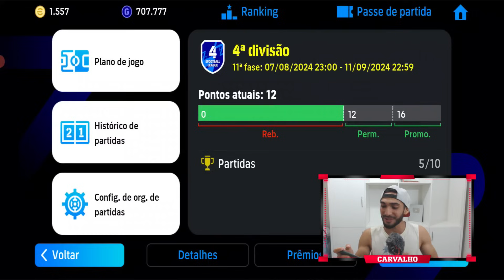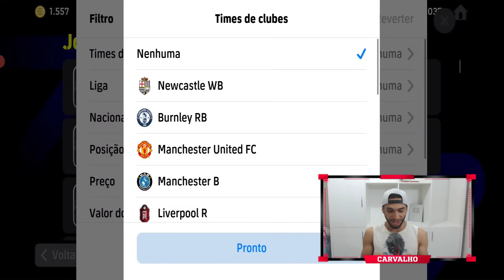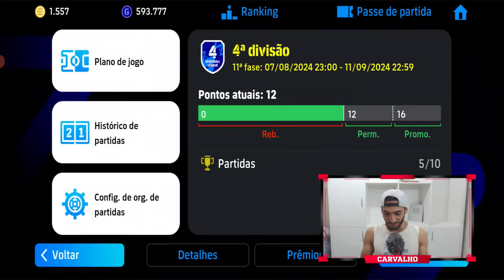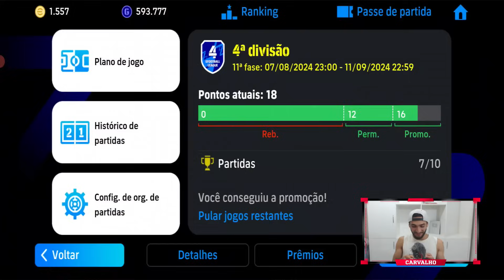Completei o Time Titular e CR7 não vai voltar eFootball 24 Mobile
GamePlay online jogando na conta de Noob a Global, completei o time titular  e agora vamos subir as divisões online do eFootball 24 Mobile
Noob a Global no eFootball 24 Mobile
Série de Noob a Global no eFootball 24 Mobile